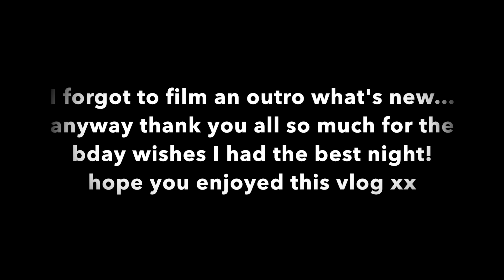I TURNED 20| BIRTHDAY VLOG!!! - Fallon Kate